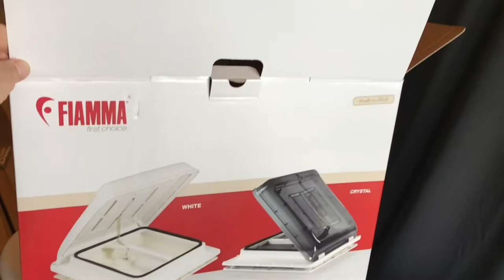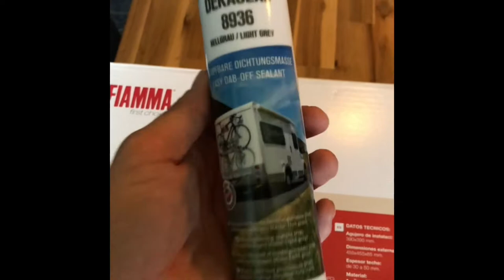*HOW TO* replace a RV / Caravan roof vent for a FIAMMA VENT 40/40 White (ADRIA LINEA)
After a trip with our RV (ADRIA LINEA) last week trough a stromy day (8 BFT) we have lost our roof vent and our mushroom vent cover.
I replaced the roof cover with a FIAMMA Vent 40/40.
I hope my video is helping some people with out.

Adria
Cabby
Carado
Caravelair
Dethleffs
Elddis
Eriba
Fendt
Hobby
Ixus
Kabe
Kip
Knaus
LMC
Lunar
Polar
Solifer
Sprite
Sterckeman
Sterling
Sunlight
Swift
T@b
Tabbert
TEC
Trigano
Weinsberg
Wilk

American Coach
Coachmen RV
Entegra Coach
Fleetwood RV
Forest River RV
Holiday Rambler
Jayco
Monaco Coach
Newmar
Nexus RV
Thor Motor Coach
Tiffin
Winnebago